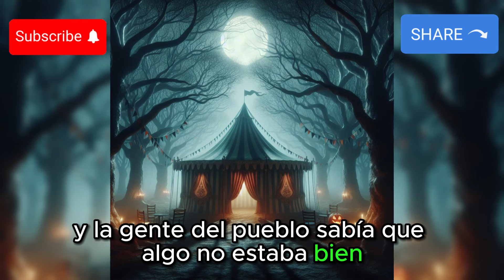El Circo de los Horrores: La Leyenda del Payaso Pierrot que Atormenta las Noches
Descarga nuestra app ya disponible en android